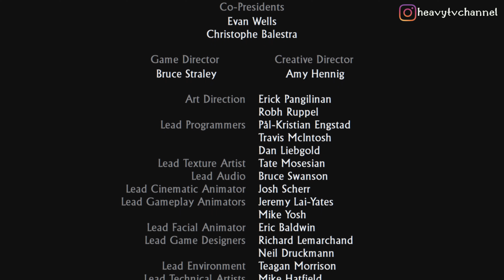FİNAL BOSS VE DÜNYAYI KURTARMA | UNCHARTED 2 AMONG THIEVES REMASTERED (PS5) 4K 60FPS Türkçe Bölüm 13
Oyun serileri kapsamında yeni oyunumuz PlayStation denilince ilk akla gelen oyunlardan olan ve hazine avcılığı konulu senaryosuyla birçok oyuncunun gönlünde taht kuran Uncharted serisinin ikinci oyunu Uncharted 2: Among Thieves! Hazine avcısı Nathan Drake ile birlikte hayati risk taşıyan tehlikelerle, egzotik mekânlarla ve kahramanca görevlerle dolu bir maceraya hazırlanın. Etkileyici sinematikler ve Uncharted serisine özgü aksiyon, bulmacalar ve mizah ile birlikte sürükleyici bir hikâyeyi takip ediyoruz. Müthiş hikayeye sahip oyunda Marco Polo'nun lanetli yolculuğunun ve efsanevi Himalaya köyü Şambala'nın sırlarını araştırarak hazineyi bulmak için ipuçlarını ve gizemleri gün yüzüne çıkarıyoruz.

Naughty Dog imzalı oyunu sizlere 4K 60fps PlayStation 5 kalitesiyle walkthrough ve gameplay olarak sunuyoruz. Bu videoda Uncharted: The Nathan Drake Collection ile remastered sürümünü oynadığımız Uncharted 2: Among Thieves başlangıç serisiyle Türkçe dublaj ve altyazılı olarak sizlerle. Duygusal anlarıyla, esprili diyaloglarıyla ve macera dolu yolculuklarıyla içinizi gıcıklayan Uncharted 2: Among Thieves Türkçe final bölüm 13 Lazarevic savaşıyla PS5 grafik kalitesiyle karşınızda. İyi seyirler!

00:00 Giriş
00:40: Bölüm 25: Yıkık Cennet (Broken Paradise)
35:02: Bölüm 26: Hayat Ağacı (Tree of Life)

Heavy TV - Uncharted 2: Among Thieves 4K 60 FPS kalitede tüm serisi için;

Uncharted 1: Drake's Fortune 4K 60 FPS kalitede tüm serisi için
Tamamlanan Heavy TV oyun serilerimizi izlemek için;